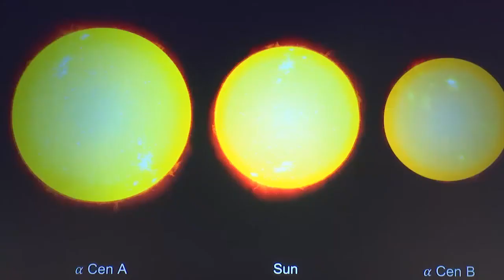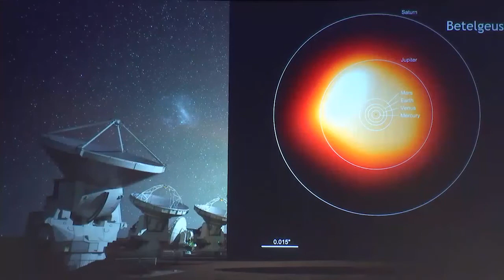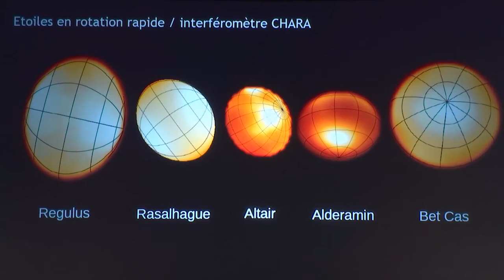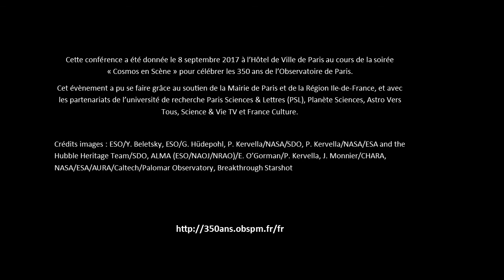Mesurer les étoiles - Cosmos en Scène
Pierre Kervella - Laboratoire d'Études Spatiales et d'Instrumentation en Astrophysique, Observatoire de Paris

C'était Cosmos en Scène, à l'Hôtel de Ville de Paris, le vendredi 8 septembre 2017 : Du Système solaire aux confins de l’Univers, les dernières découvertes racontées par nos spécialistes en 10 "conférences express".

Avec le soutien de la Ville de Paris, la région Ile-de-France, et les partenariats de l'université de recherche PSL, Planète Sciences, Astro Vers Tous, Science & Vie TV et France culture.